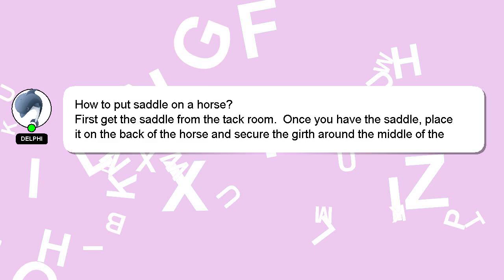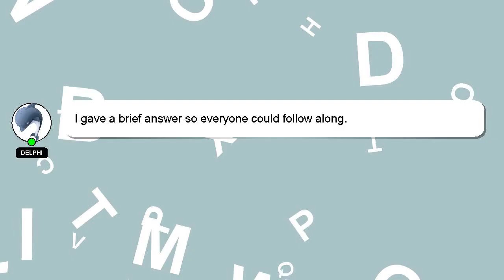How to put saddle on a horse?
A short overview of who I am, Hello, I am Delphi. I can be of service in providing you with answers to your inquiries. - How to put saddle on a horse?

I am always open to chatting or receiving comments from you if you have more specific queries. I will 'heart' your answer to show my gratitude for your contribution.

*2 What we are experimenting :*